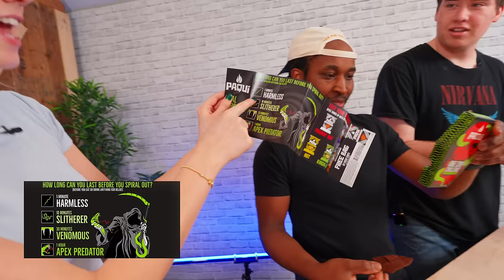Eating The Worlds SPICIEST Chip Challenge!